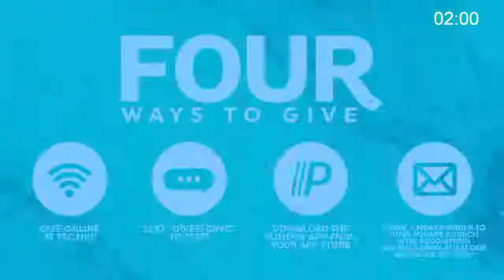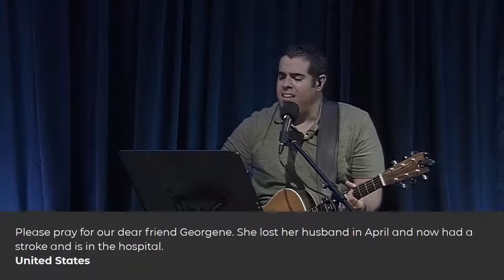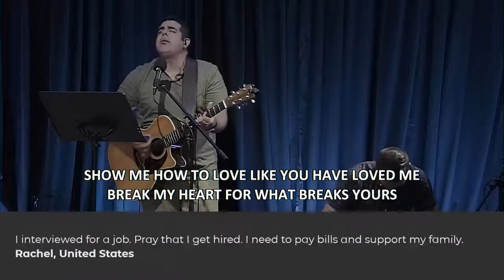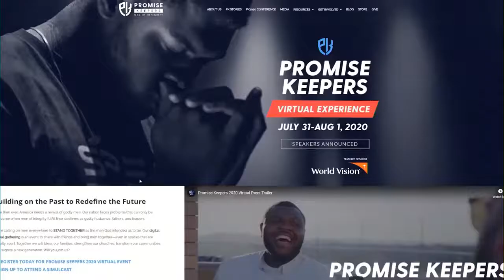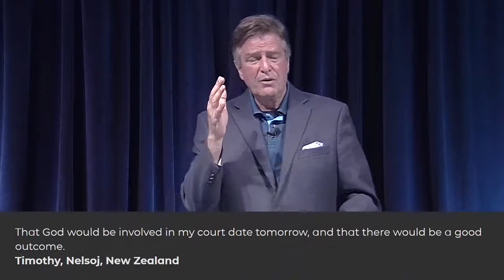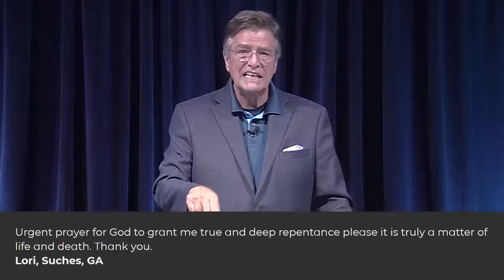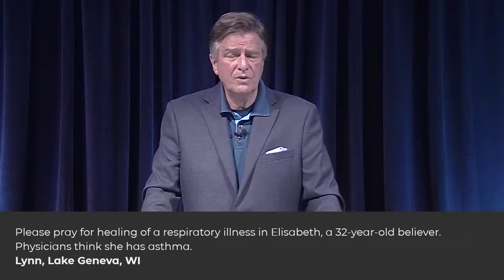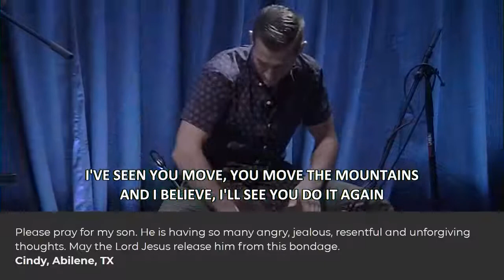Worldwide Prayer Meeting | 7/28/20